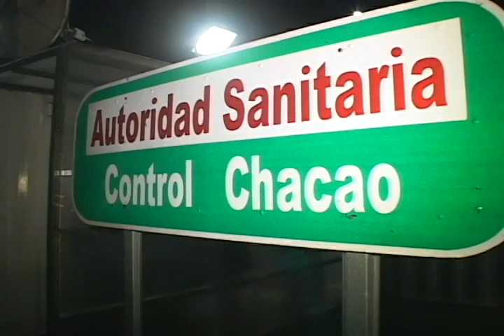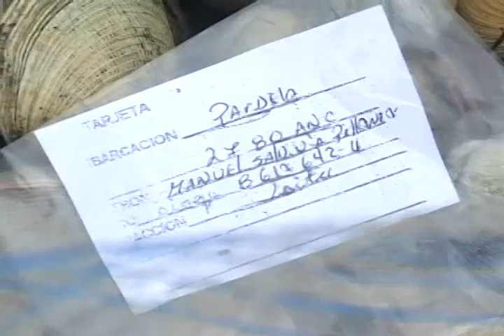NOT MAREA ROJA AV